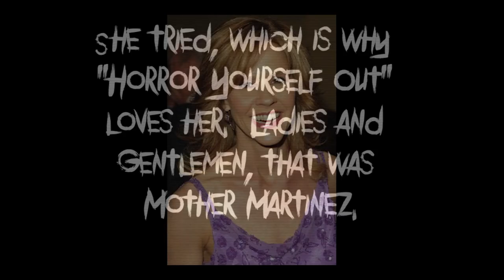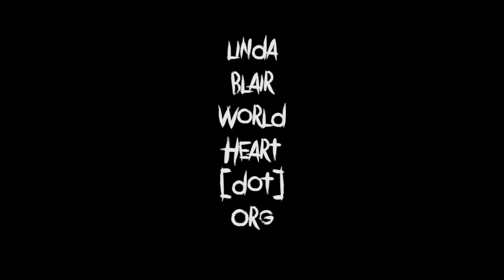HYO: EP4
John Martinez's mother interviews a cast member from "The Walking Dead" while he checks out what Linda Blair has been up to these days.